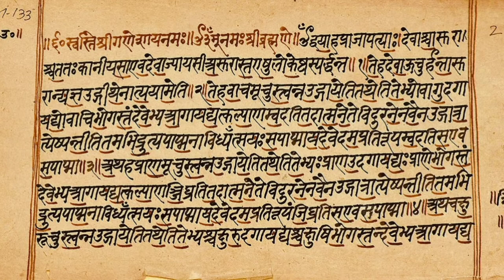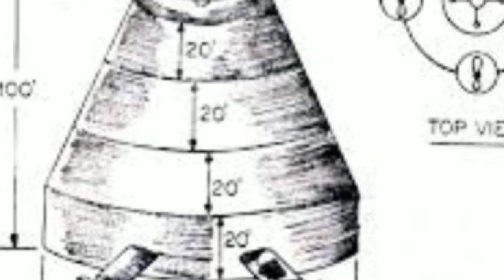भारत की रहस्यमी किताबें || mysterious book in india || top 10 mysterious book world 🔥🔥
top 10 amazing book